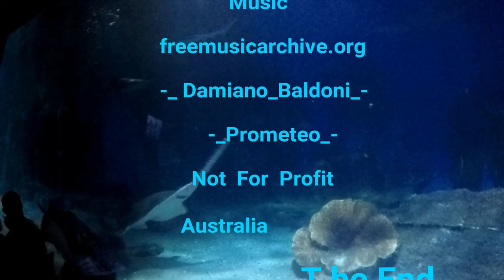SEA LIFE Melbourne Aquarium Produced By aussiebede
Sea Life Tickets for A ADULT is FROM $39.10
Price includes a Digi Photo Pass giving you unlimited digital photos – valued at $26!
Book a date and time to guarantee entry
Book in advance to save 15%
Sea Life Melbourne Aquarium is a Southern Ocean and Antarctic aquarium in central Melbourne, Australia. It is located on the banks of the Yarra River beside and under the Flinders Street Viaduct and the King Street Bridge. The attraction is a Sea Life Center owned by Merlin Entertainments.
Address: King Street corner, Flinders St, Melbourne VIC 3000
Opened: 2000
No. of animals: 10000+
No. of species: 550+